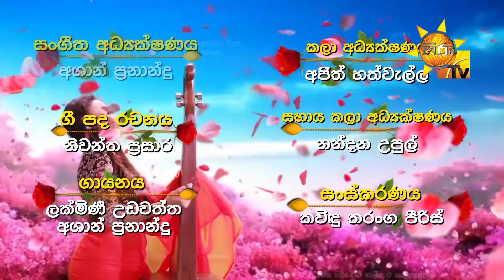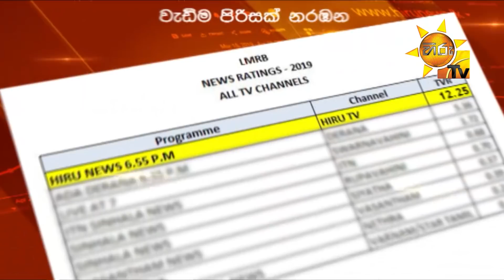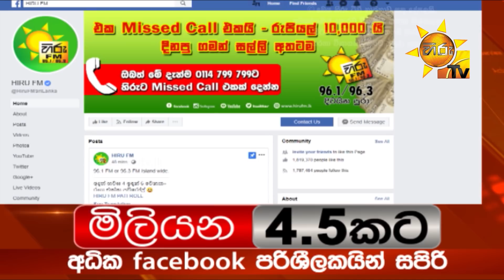Ahas Maliga | Episode 355 | 2019-06-25